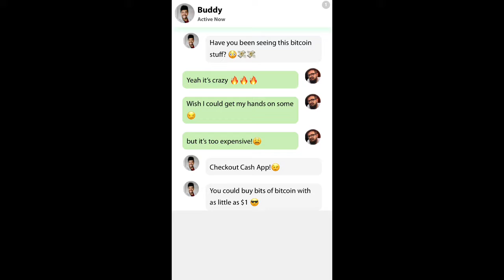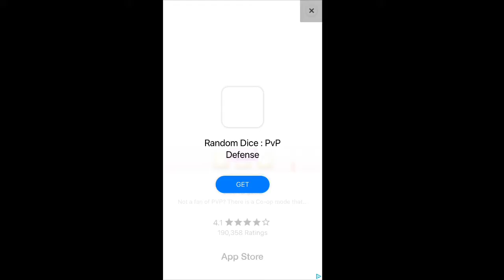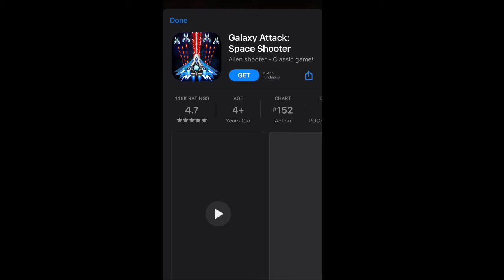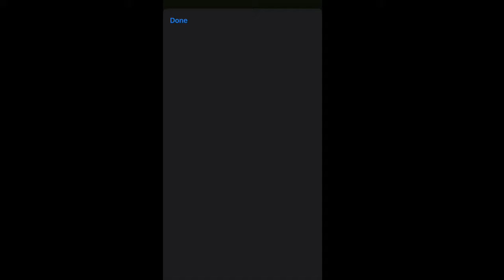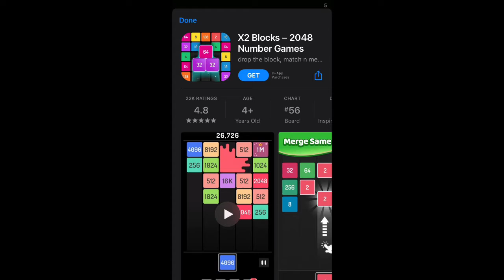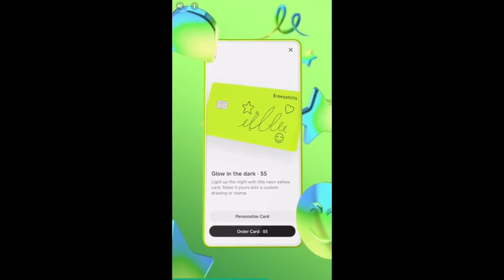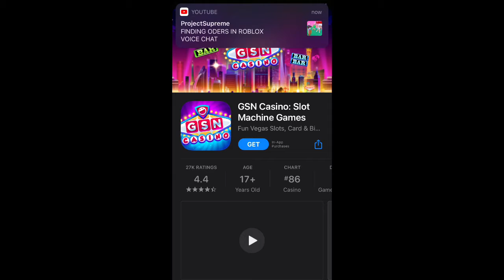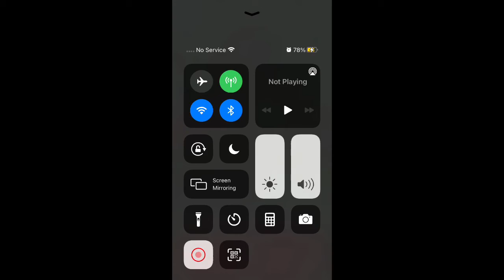Eleventh Gameplay of Power Painter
A lot ads we’re watched in this vid…. ;-; (yet again and again and again?)

I a lot of mistakes were made in this vid :/